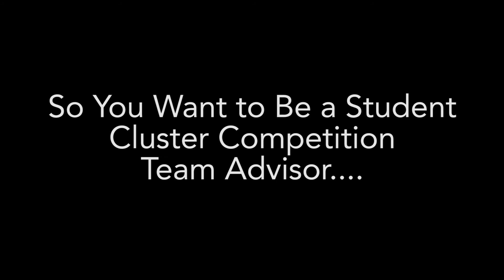SCC advisor podcast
If you want want to be involved in the Student Cluster Competitions, this is the ONE podcast you have to hear. I interviewed six current and former advisors to student teams and get the lowdown on how to get started, how to train a team, and how to get the funding you need to compete.